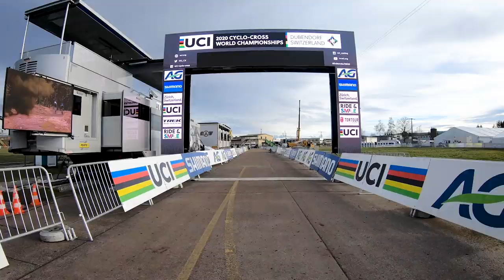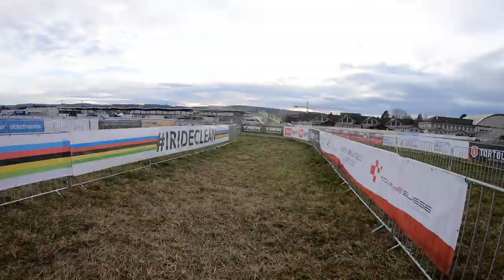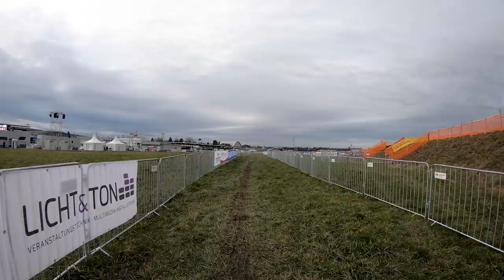Track Walk | 2020 Cyclocross World Championships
Here's a look at the 2020 UCI Cyclocross World Championship track in Dubendorf, Switzerland. The organizer has made the best of limited natural resources and added five flyovers to add a bit of climbing to the track. If the predicted rains come, this track is going to be a mess, and really hard to get around.
I recorded a final FloBikes HeatCheck this morning and have completely lost my voice. It was already on the way out. So just subtitles of the interesting bits and a funky track from OFRIN, licensed through ArtList.

You can support Cyclocross Television, the CX Heat Check and all the videos you find on this channel by going and becoming a member. WAP has so much good stuff to put in your ears and now in front of your eyes. Be a part of the community and get in on all of the awesome.

Follow @cxhairs on Instagram and Twitter. Have a question, comment, complaint or want to sponsor Cyclocross Television?

Typo: I misspelled "Finishing." Happens. Sorry.